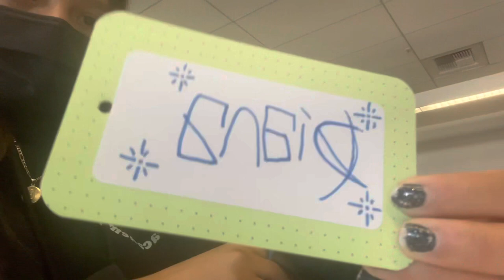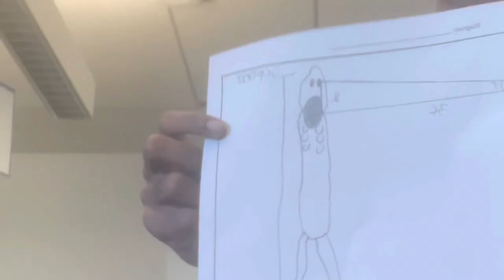A Day In My Life At Grand Arts!!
This video was so Random!!!